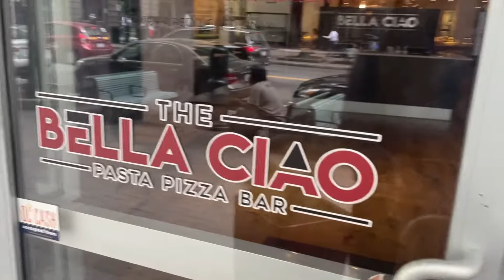VLOG: I'VE BEEN MIA | SPRING BREAK | WEEKEND TRIP TO NASHVILLE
For all your Production needs from videography , photography, beats or vocal recordings connect with @ericbachata on instagram
Eric Bodden / Bodden Production